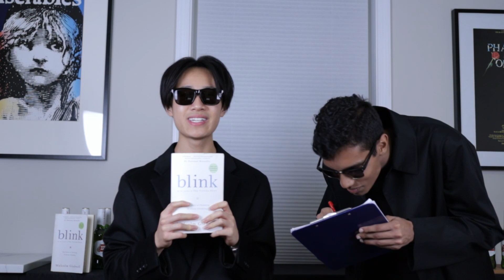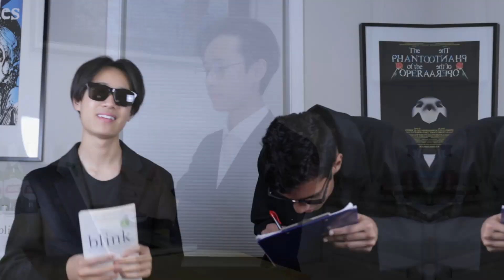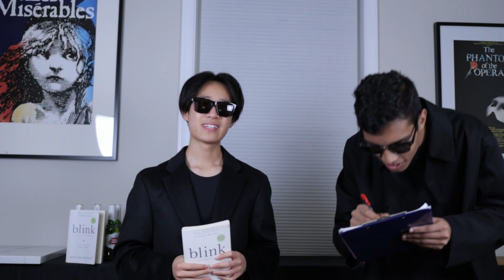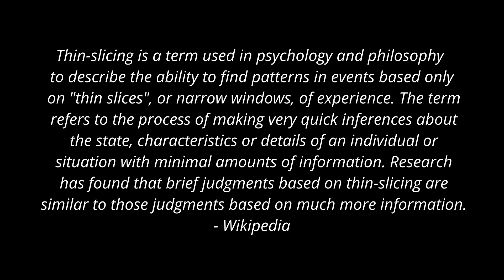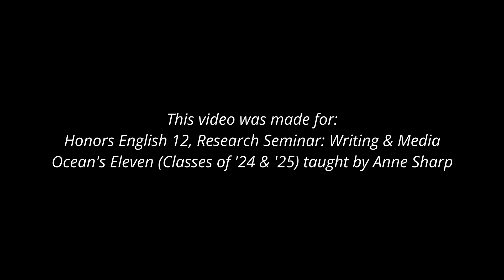English Project - Summary of Blink by Malcolm Gladwell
[video title]: [video link]

k bye have a nice day